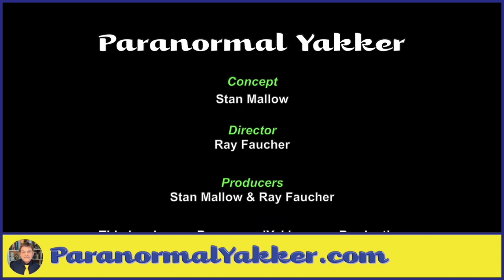Ross Coulthart - UFOs investigated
“In Plain Sight: An investigation into UFOs and impossible science” was written by award-winning investigative journalist Ross Coulthart. In his interview with Stan, Ross talks about the book and describes what incidents sparked his interest in the UFO phenomena and the reason so many people in the media have chosen to not be truthful in their coverage of UFOs.